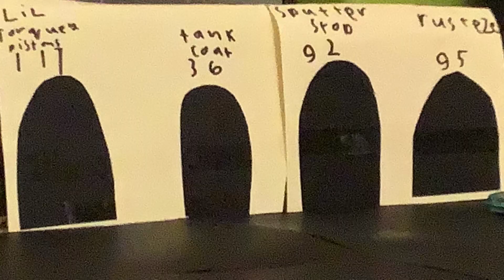What’s coming in the future ?